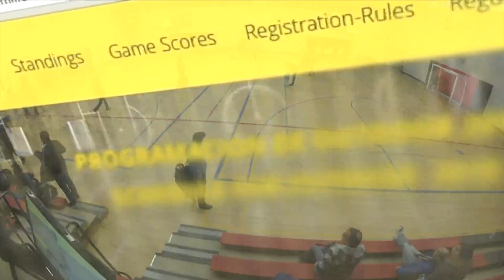Sur Latino vs F.B.S.C.